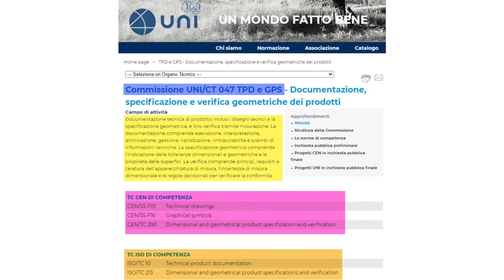Minimising the number of indications on a TPD